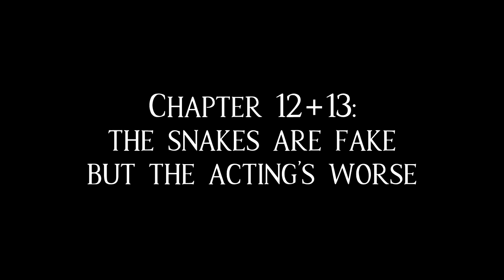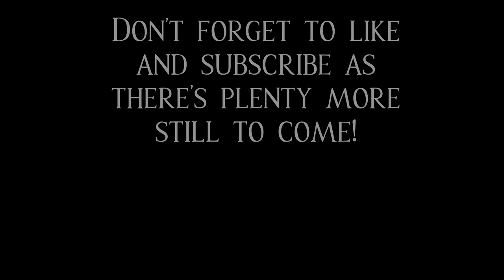Adventures of Almigo Audiobook Chapter 12 and 13 - The snakes are fake but the acting's worse..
Catch chapter 12 (and everything else) through the book on Amazon!

ONE MAN. NO PLAN. AND EVERYTHING THAT HAPPENS ALONG THE WAY.

A bathtub full of squirming cockroaches, the keys to a monster truck and a limousine that threatened to fall to pieces with every corner. Welcome to another day in radio...

For the last 17 years Almigo has found himself in plenty of head scratching adventures both in and outside the radio studio. In this collection of tales from his lunatic journey find out how he ended up pouring cockroaches all over a woman in a bath tub, got confused for a local hardened criminal and almost managed to impale himself with a broken ice cream scoop on Valentines day.

From crazy radio people to the time he got involved in a wrestling match and got slapped for his efforts, from his trip to a wedding soaked in petrol to attempting to sell sex dice at his garage sale, he also reveals what he’d do if he mistakenly got elevated to management, how he’d fix reality TV and the incredible finds unearthed in his own backyard with the worlds cheapest metal detector.
Strap yourself in - it's a bumpy and random audiobook ride but one full of moments of hilarity and endless laughs along the way.